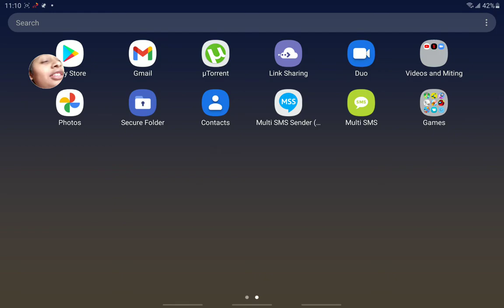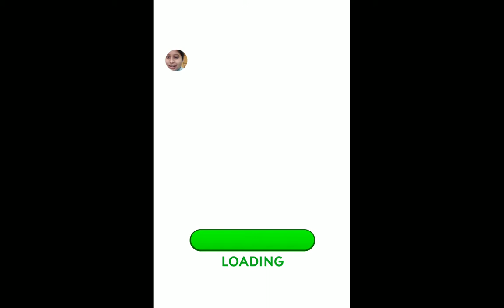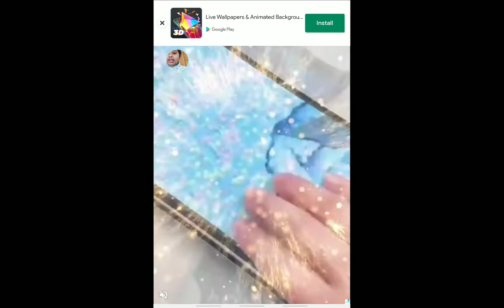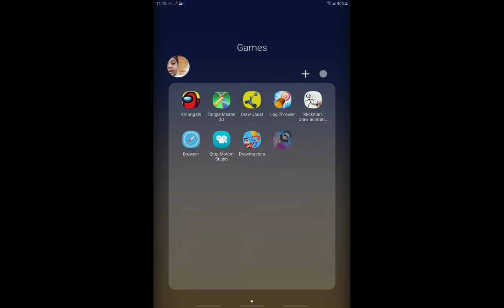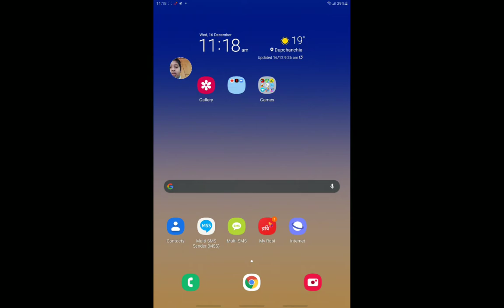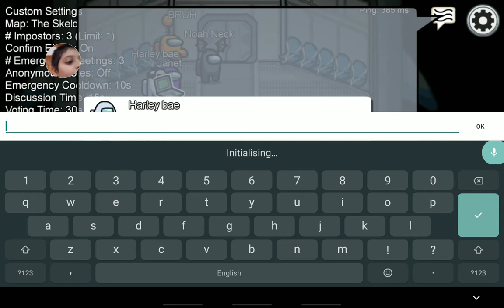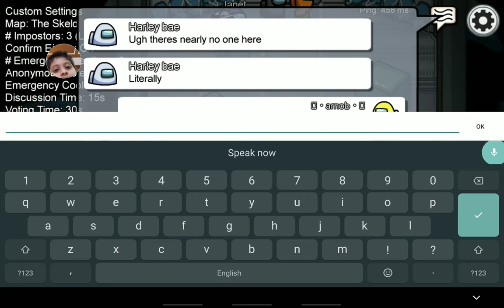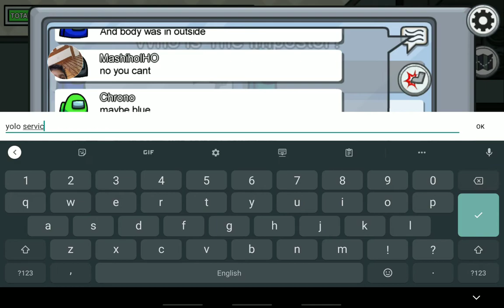game review. among as long trover etc.